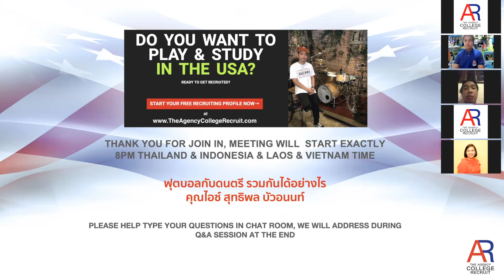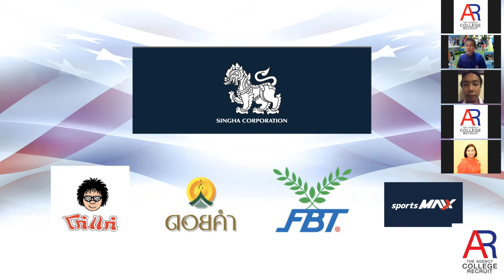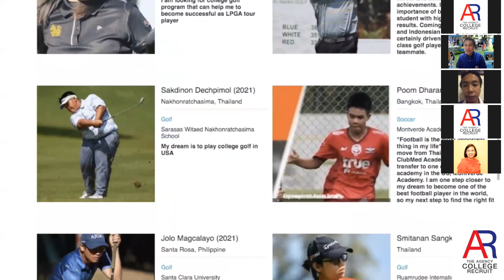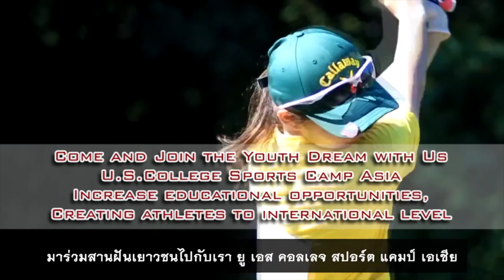ฟุตบอลกับดนตรี รวมกันได้อย่างไร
คุณไอซ์ สุทธิพล บัวอนนท์
นักดนตรี/นักกีฬาฟุตบอล

THE AGENCY RECRUIT เป็นบริษัทที่ปรึกษาสำหรับทุนกีฬา
และ การเรียนเพื่อไปต่อในระดับมัธยม, มหาวิทยาลัยและอาชีพ.
ถ้าพร้อมและ สนใจจะมาเรียนต่อที่อเมริกา
ช่วยกรอกข้อมูลเบื้องต้นแล้วนัดคุยกัน 30 นาที ได้ที่